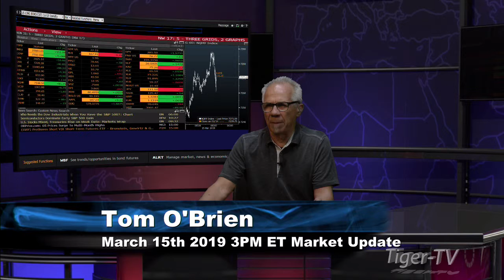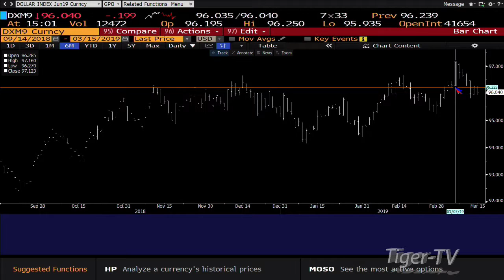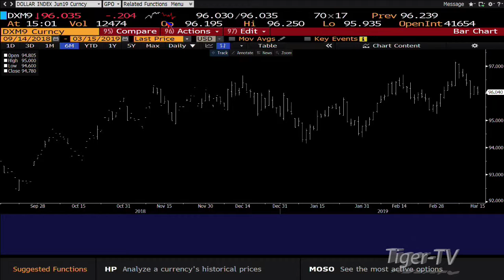March 15th, 3PM ET Market Update with Tom O'Brien on TFNN